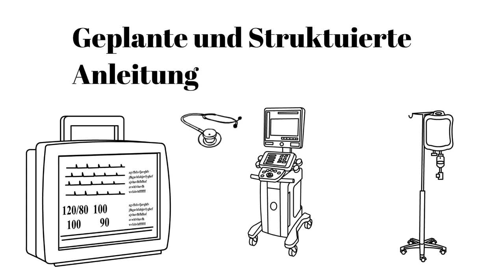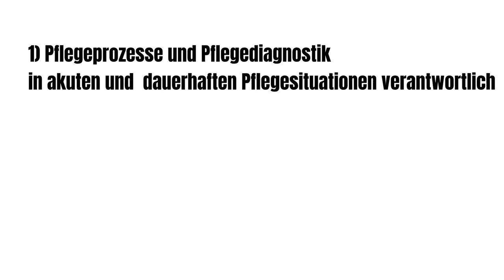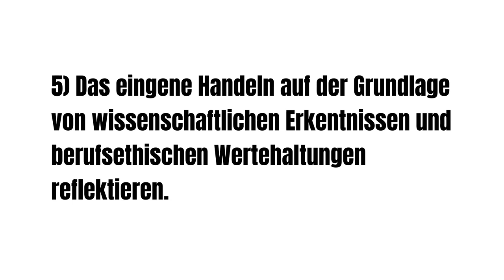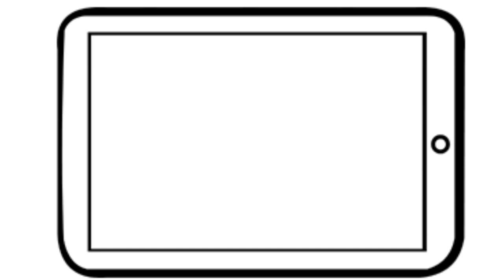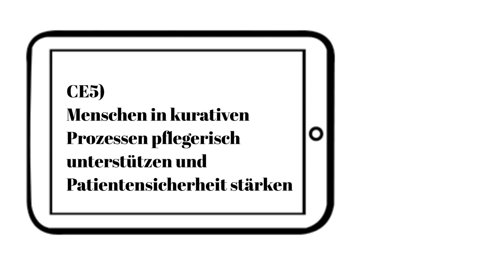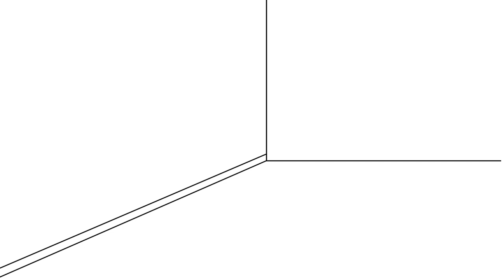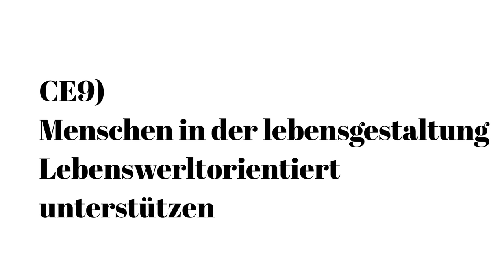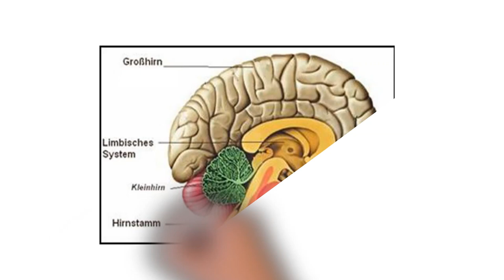Rahmenlehrplan der Generalistischen Pflegeausbildung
dieses Video ist für Praxisanleiter*innen und Interessierte.
Hier geht es um den Rahmenlehrplan der Generalistischen Pflegeausbildung.
Da die Praxisanleitung nach dem Pflegeberufegesetz - PflBG,
Ihre Anleitungssituationen dem theoretischen Lehrplan anpassen sollten, werde ich die empfohlene theoretische Ausbildung vorstellen.
In diesem Video geht es um:
- Curricularen Einheiten (CE)
- Kompetenzbereiche (KB)
- Wann wird welches Thema, nach dem Bundeslehrplan für die Pflegeausbildung in der Theorie unterrichtet.
Das Video hat eine Länge von einer halben Stunde?! Es war mir nicht möglich, mit gutem Gewissen, den Umfang weiter zu reduzieren.
Ich wünsche Ihnen sehr viel Spaß beim reinschauen oder besser durchschauen :)
Lieben Gruß

Patrick Kallert
Falls Sie mich unterstützen möchten, freue ich mich über jede Spende.